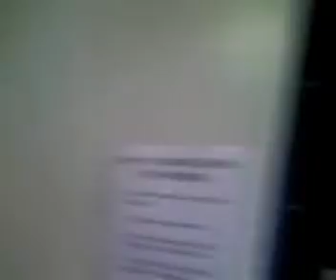080812 - Charlemagne's Oktoberfest Pre Site Visit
The archery group visited Katfish Katy's on 080812 to get a feel for the site where our fall event would be held.

Putting it up here for other shire members to view if they feel so inclined.